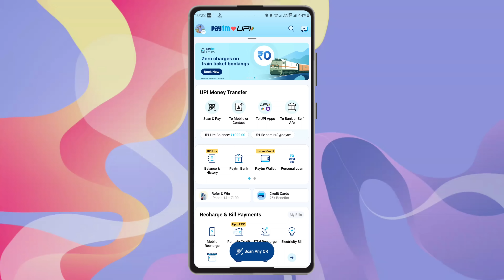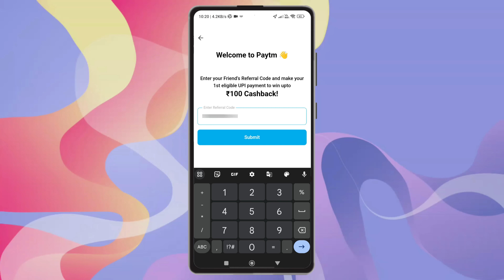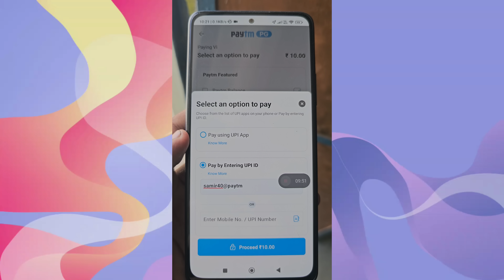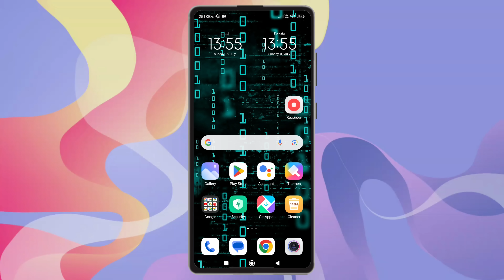🔥WORLD BIGGEST PAYTM REFER BUG TRICK || BIGGEST EARNING LOOTS || NEW EARNING APP TODAY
🔥WORLD BIGGEST PAYTM REFER BUG TRICK || BIGGEST EARNING LOOTS || NEW EARNING APP TODAY VTG SHORTS NEW VIDEO & Applications Links Nicche Milega Aur Kuch Extra Links Bhi Deraha Hu Apko Kaam AyeGa❣️

paytm cash
earning apps
earning app